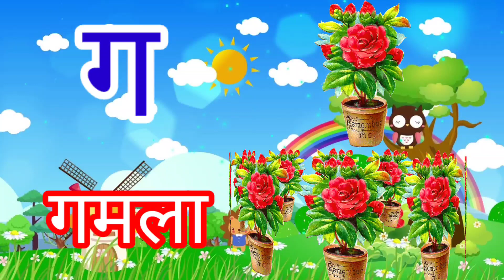अ से अनार आ से आम, हिंदी वर्णमाला,अ आइईउऊ, क से कबूतर,a se anar aa se aam,हिंदी स्वरब्यंजन